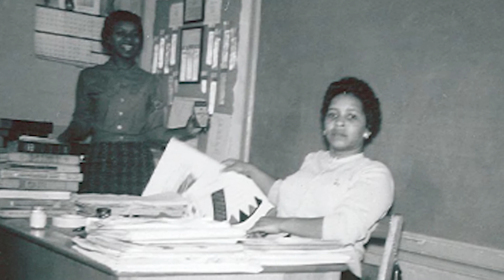My Bennett Story: Always In My Life | Elizabeth Patterson White '70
today!

ABOUT BENNETT COLLEGE

Bennett College is a small, private, historically Black liberal arts college for women. The College offers women an education conducive to excellence in scholarly pursuits; preparation for leadership roles in the workplace, society, and the world; and life-long learning in a technologically advanced, complex global society. As a United Methodist Church-related institution, Bennett College promotes morally grounded maturation, intellectual honesty, purposeful public service, and responsible civic action.
The College welcomes students, faculty, and staff from diverse backgrounds, recognizing that the educational experience is enriched and strengthened when multiple voices are represented and heard. Operating in an interdisciplinary, learning-centered environment, students, working with faculty and staff, will learn to use sophisticated intellectual skills, think analytically, and solve problems in ways that respect a variety of viewpoints and deepen their understanding of different cultures.

At Bennett College, education takes place in an environment of open inquiry where teachers and students are immersed in educational processes that build community, foster authentic research, create knowledge, and advance scholarship and personal empowerment. Students will leave Bennett College prepared for success in the world of work and further studies, possessing a greater appreciation of the history and culture of Africa and the African Diaspora, the struggles and accomplishments of women, and a realization of their own ability and the possibilities to help change the world.

Bennett College’s undergirding philosophy is that a high quality college experience should provide its women students with strong academic and co-curricular programs that encourage their personal development, endorse life-long learning, and prepare them to meet the needs of an ever-changing society.

Bennett College values and respects every member of its community. As a United Methodist Church-related institution, the College believes that education should be related to humanitarian ends.